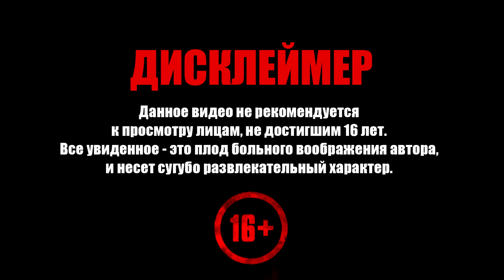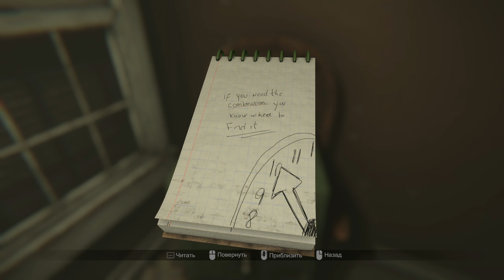MADiSON ➧ Астральная Телепортация ➧ #3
Прохождение Madison. Добро пожаловать!

MADiSON — это психологический хоррор от первого лица с напряженным геймплеем и ужасающей, но захватывающей историей.

ИСТОРИЯ
Что бы вы сделали, если бы проснулись в темной запертой комнате с окровавленными руками? Вам предстоит играть за Луку и пережить адские пытки MADiSON — демона, который заставляет вас совершать чудовищные вещи для продолжения многолетнего кровавого ритуала. Удастся ли вам завершить этот зловещий обряд?

ПЕРСОНАЖИ
У каждого персонажа MADiSON есть своя жуткая история, ярко дополняющая основное повествование. Будьте крайне осторожны и постарайтесь не привлекать к себе лишнего внимания. Вы будете не одни.

ГЕЙМПЛЕЙ
Используйте фотоаппарат, чтобы пережить эти пытки или окунуться в них глубже.

Проявляйте сделанные фотографии и раскройте ужасающую суть этого мира.

Элементы помогут вам спастись от призраков. Ищите и подбирайте их.

Каждое прохождение будет отличаться от предыдущего благодаря разнообразию случайных событий и меняющихся головоломок

Красивая графика и высококачественный 3D звук помогут вам в полной мере испытать жуткую атмосферу игры.